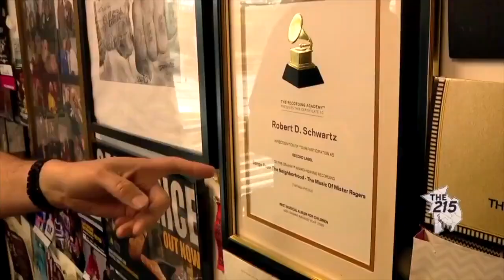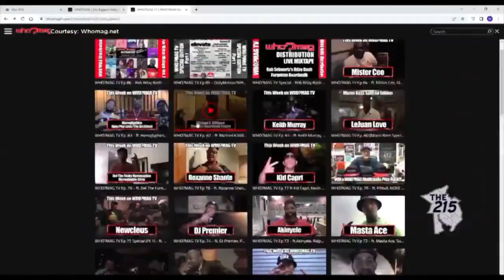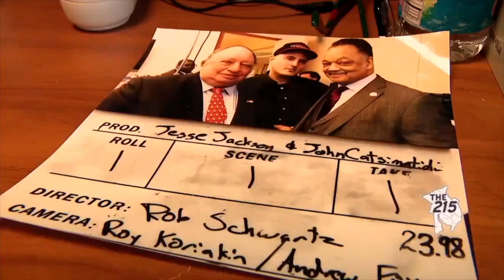WHO?MAG TV's Rob Schwartz on Fox29's "The 215" with Mike Jerrick & Mike Greenidge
Rob Schwartz, CEO of WHOMAG Multimedia breaks down how he created his music distribution company WHO?MAG Distribution, his TV show, networks, and more.  Follow at @whomag on all social media outlets